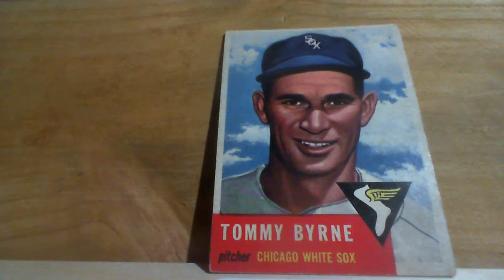1953 Topps Tommy Byrne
Tommy Byrne 1953 Topps baseball card